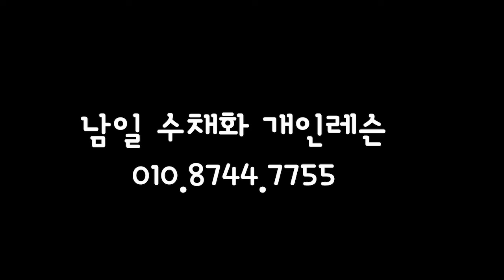Without Sketch Landscape Watercolor- River in Bloom (color name view, watercolor material)NAMIL ART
스케치 없이 풍경수채화 그리기 - 꽃이 핀 강 ( 채색 칼라 이름 보기, 수채화재료 소개, 원본 사진 ) 남일수채화